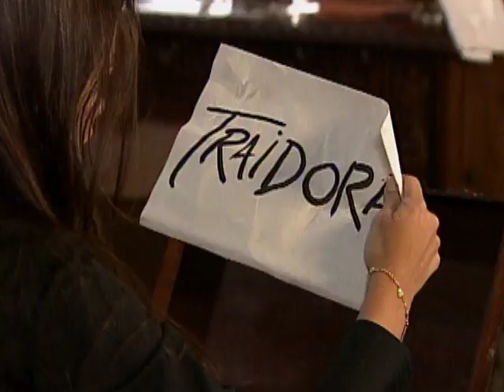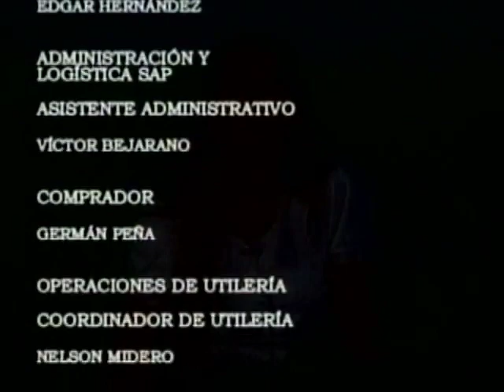Amantes _ Episodio 117 _ Chantal Baudaux y Juan Carlos Alarcón _ Telenovelas RCTV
Episode 117

Érika vocifera todo el odio que siente por Sarmiento, quien le exige que le entregue a su hijo. Una vez que los Bejarano logran someter a los vigilantes de Hoffman; Rivera, enfurecido, le pregunta Saúl por su amada y Camilito.